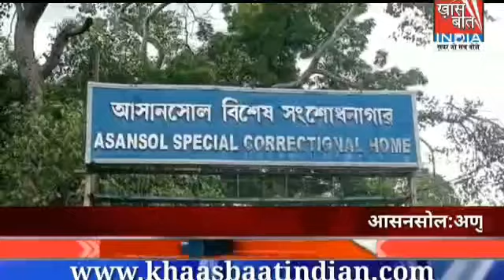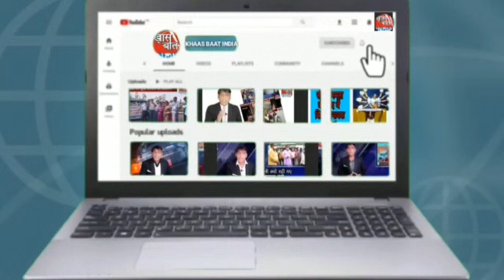Khaas Baat India में Sanjay Sinha बता रहे हैं कि कैंसर के सबसे बड़े हॉस्पिटल का कहां हुआ उद्घाटन